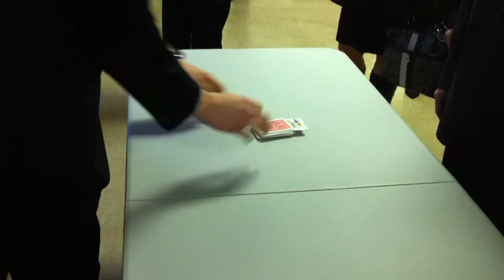Day 47—Search & Destroy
I perform Search & Destroy for my family :)